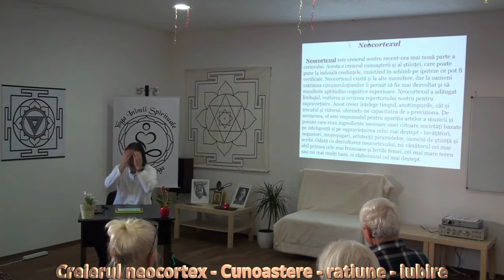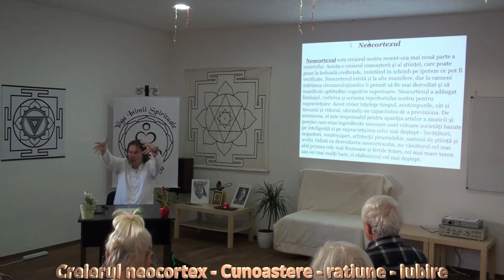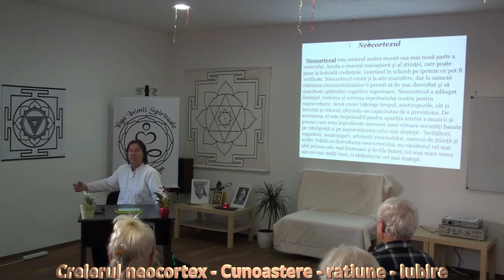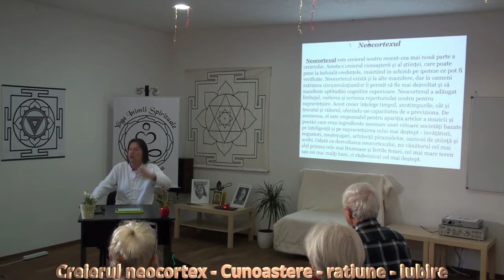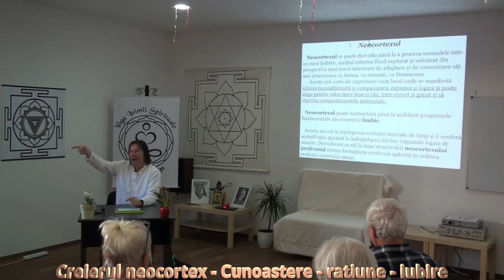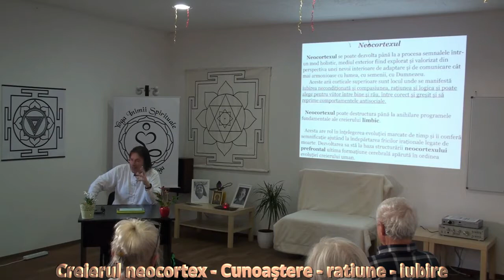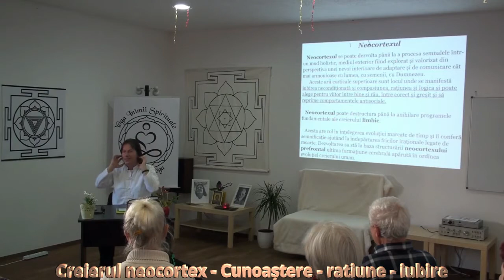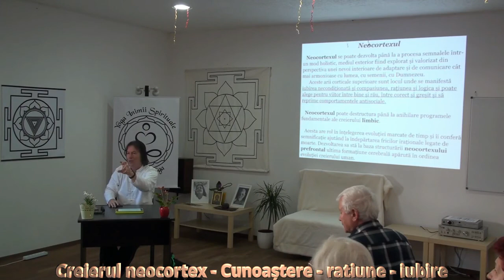3.Creierul neocortex - Cunoaștere, rațiune, iubire